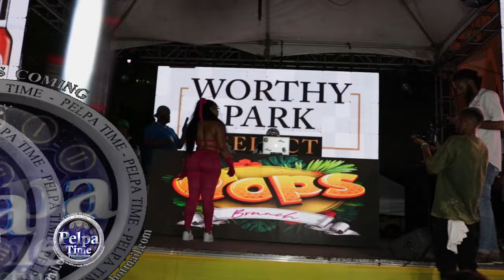Pretti Pretti call out DEEP JAHI and he did this. show respect to the dead in the meantime